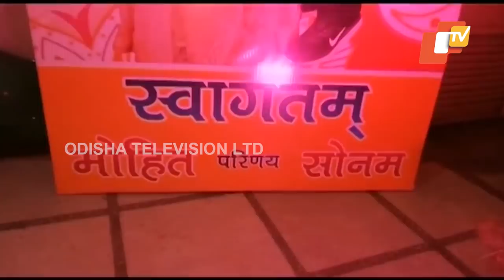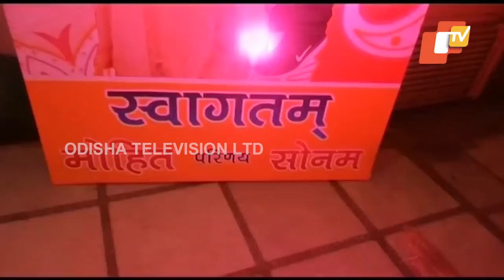Unique Marriage- Couple Ties Knots Amid Patriotic Arrangements